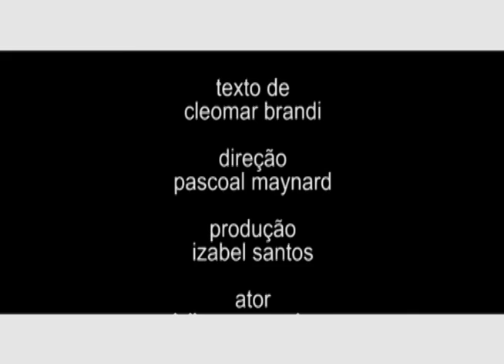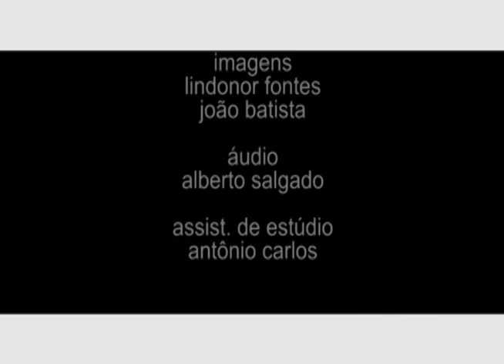Ametista e Diamante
Interpretação de Ivilmar Gonçalves para o texto do jornalista e escritor Cleomar Brandi